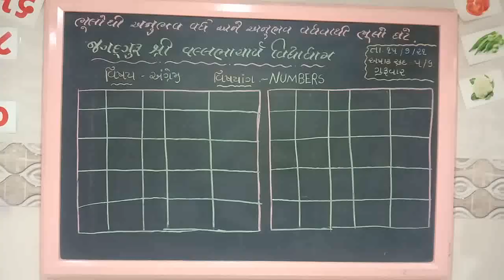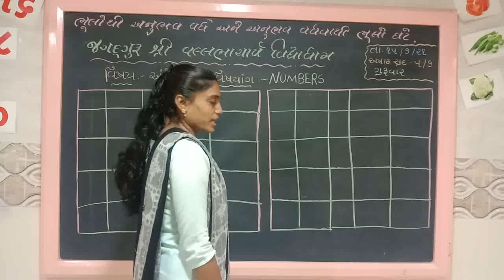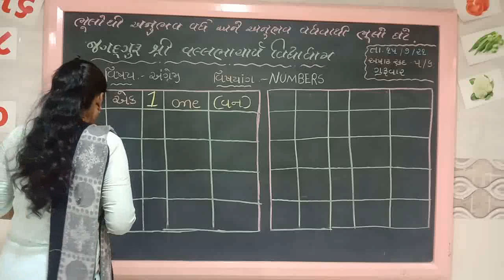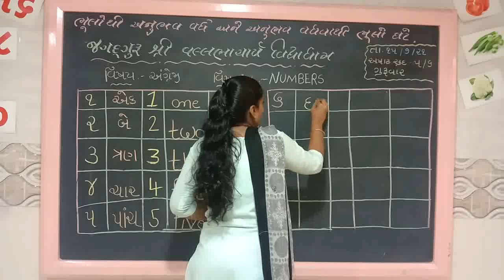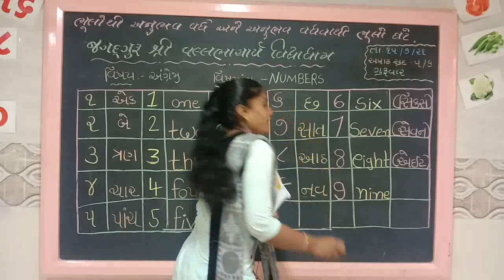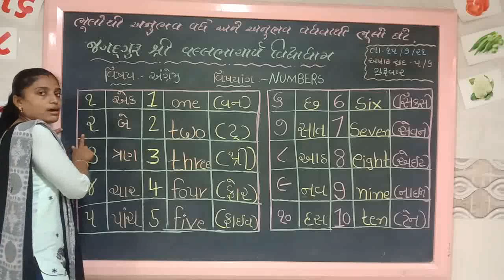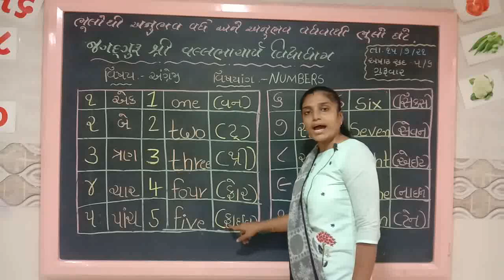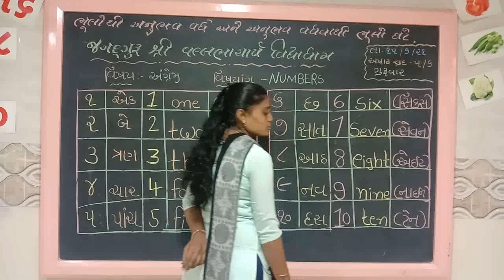Gujarati Medium 15 07 2021 Std 2 English